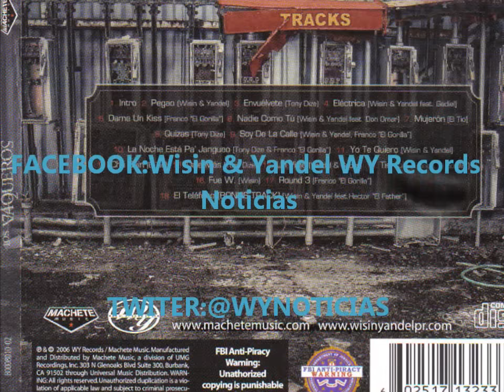Wisin & Yandel Feat Gallego, Franco El Gorila "Soy De La Calle" (Los Vaqueros)